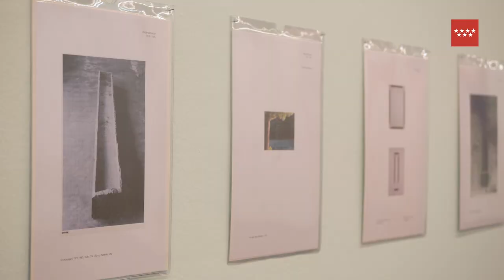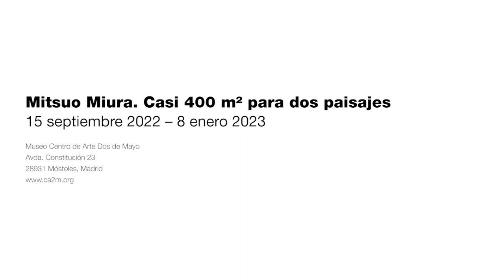Mitsuo Miura. Casi 400 m² para dos paisajes. 15 septiembre 2022- 8 enero 2023.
Mitsuo Miura (Iwate, Japón, 1946) llegó a Barcelona procedente de Japón en 1966. Con una maleta en cada mano y sin apenas hablar español, se sentó en un banco de la plaza de Cataluña a observar con atención el ritmo de aquella ciudad con mar. Desde entonces, el artista japonés no ha dejado de contemplar cada uno de los paisajes que han acompañado su experiencia vital.

El proyecto Casi 400 m² para dos paisajes, concebido específicamente para el Museo Centro de Arte Dos de Mayo, se articula en torno a dos grandes instalaciones que remiten a la oposición de conceptos: interior-exterior, dentro-fuera, público-privado.

Etiquétanos